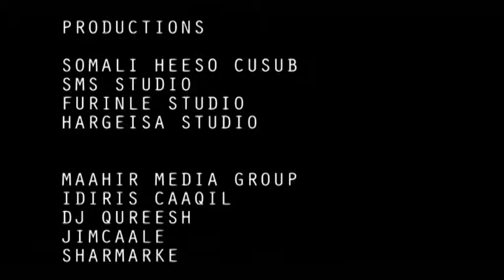heesta ubax fahmo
Ubax Fahmo  Ayaa Soo Saartay Hees Ruxday Quluubta Dadka Iyo Magaca Heesta “Inaan Liito Ha U Malayn”|